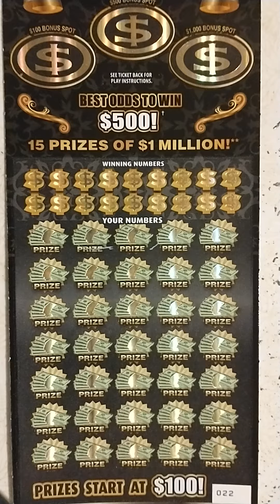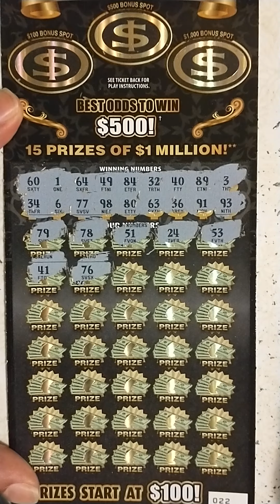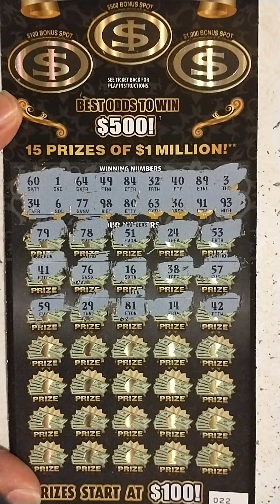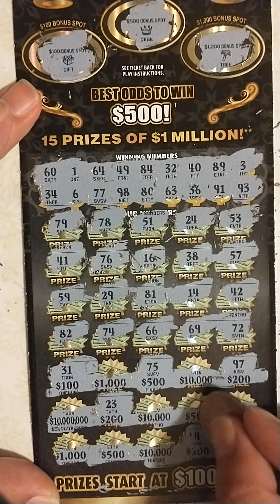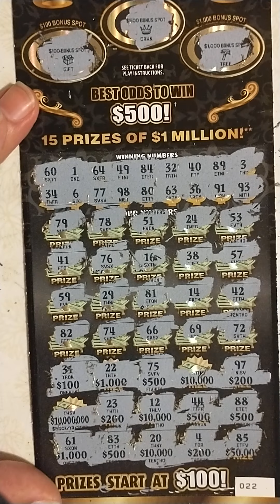$50 10 Million scratch off Illinois Lottery